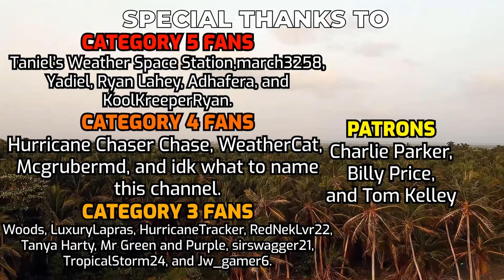Tropical Weather Bulletin - July 25th, 2022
On tonight's Tropical Weather Bulletin,, three invests remain active, two of them newly named, they are 92W, 95S and 97E.
92W remains with its chances halved to 10% as it dies off near the coast of Japan
95S is a new invest in the South West Indian Ocean with a 10% chance of formation, this invest is not expected to do a whole lot.
And the big new one to talk about is 97E, a newly designated invest with an 80% chance of formation, travelling westwards it could be our next system to keep an eye on.